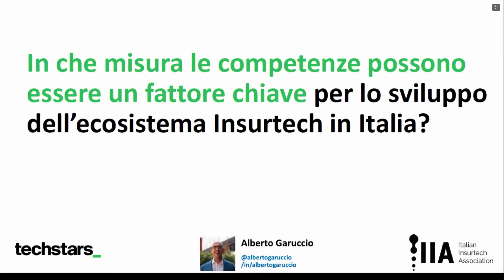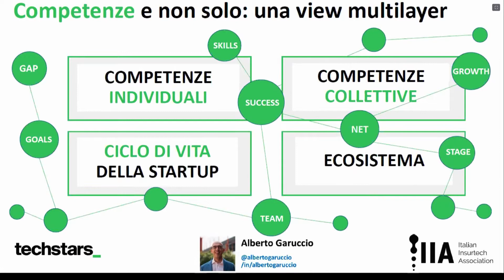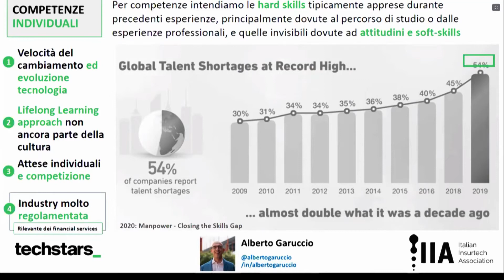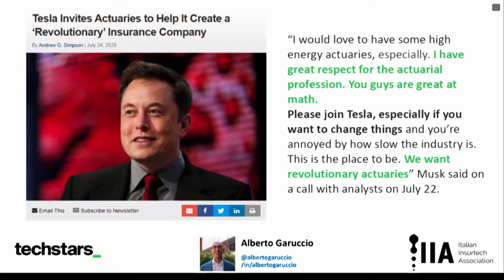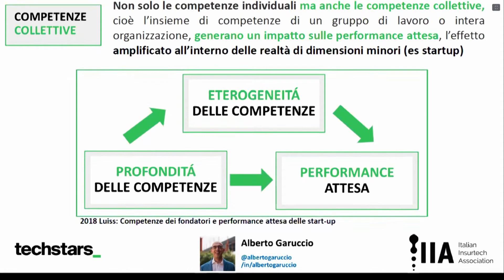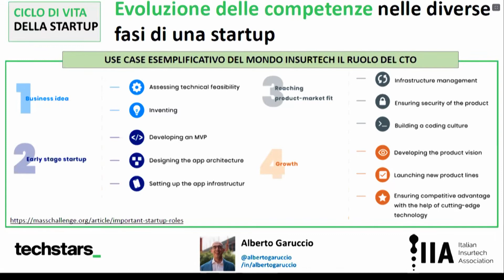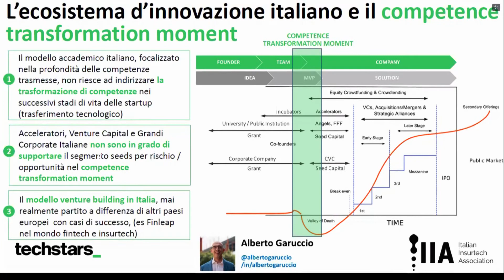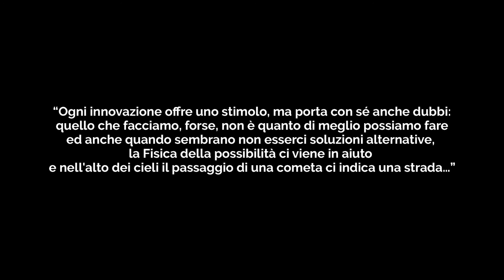Le competenze possono essere un fattore chiave per lo sviluppo dell’Ecosistema Insurtech in Italia?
Alberto Garuccio - Insurtech Thought Leader at Techstars